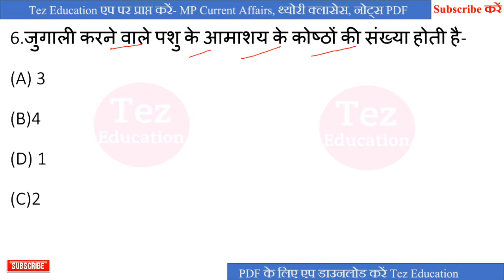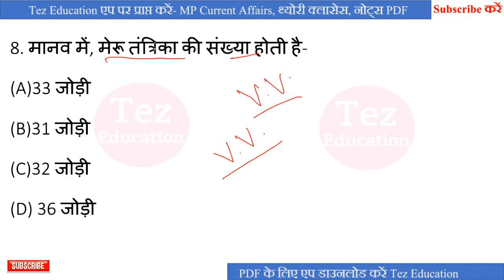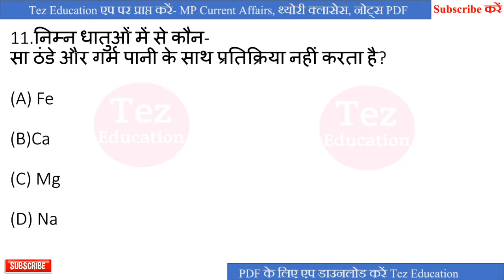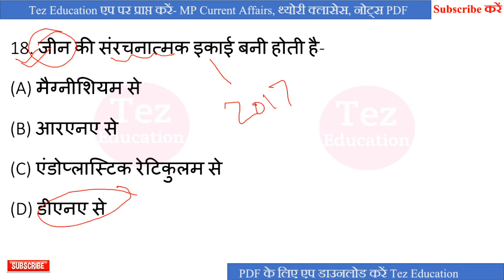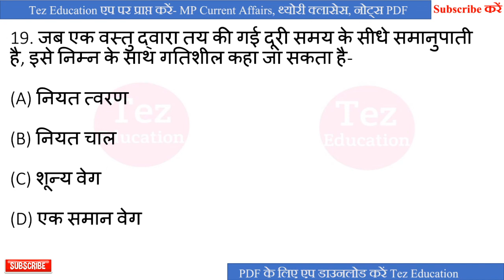Jail Prahari Previous Year Question Papers_ Jail Prahari Science Questions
Download Class PDF.
◆ आप सभी क्लासेस के PDF डाउनलोड कर सकते हैं।
◆ साथ ही साथ आप Study Material भी डाउनलोड कर सकते हैं।

हमारा व्हाट्सऐप नं. 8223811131       (Join Group for Notes PDF)

हमारा फेसबुक पेज Tez Education India Pvt. Ltd.